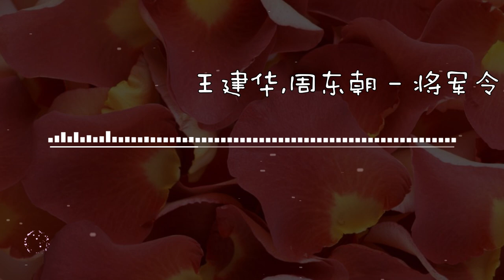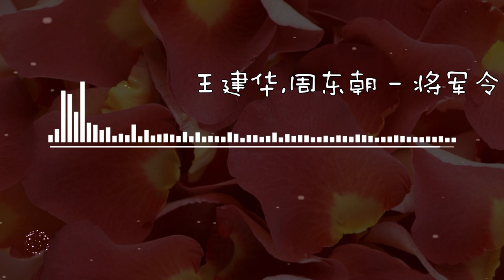王建华,周东朝 将军令